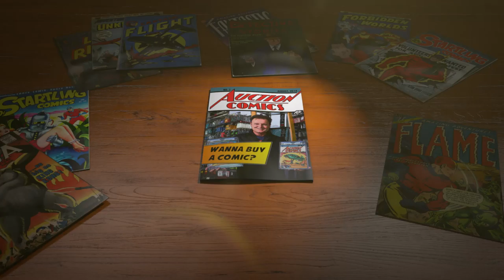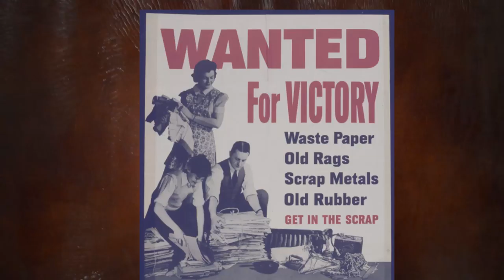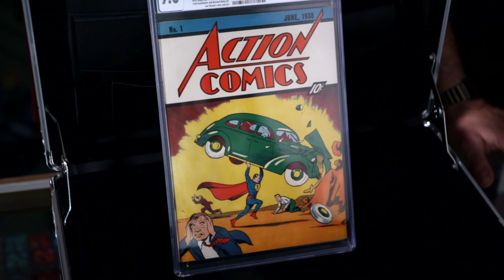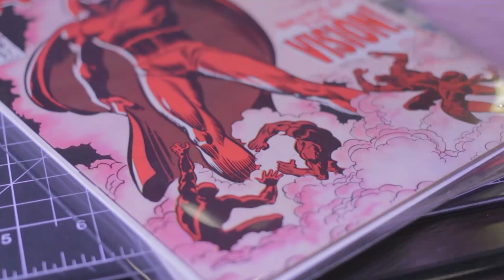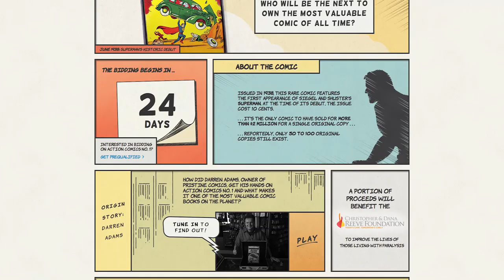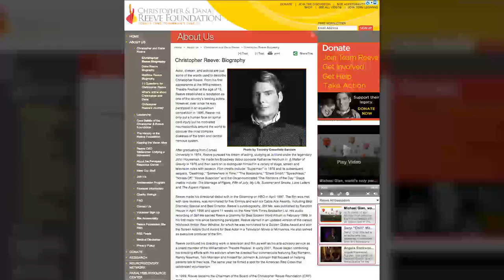ComicAuction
A segment reviewing the sale of Action Comics #1 on eBay.